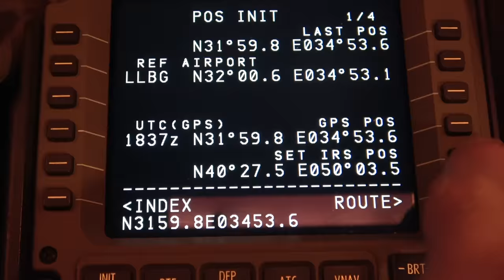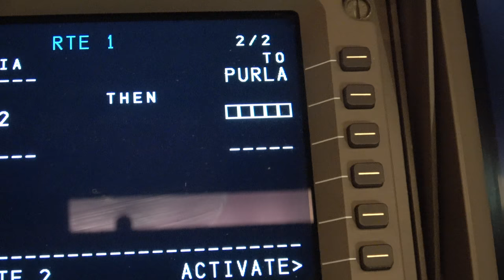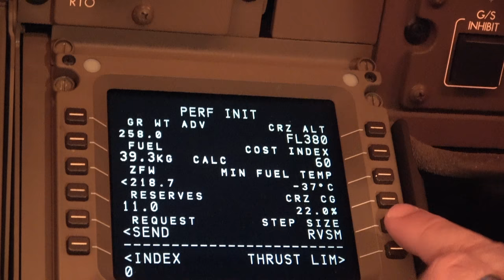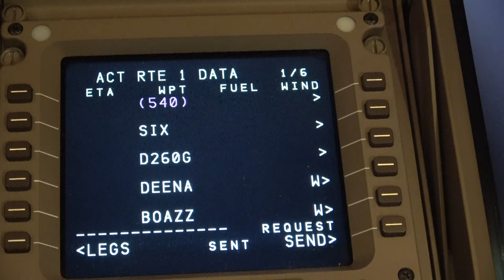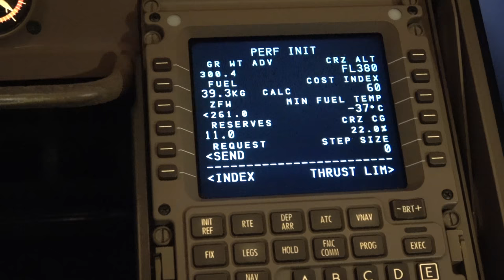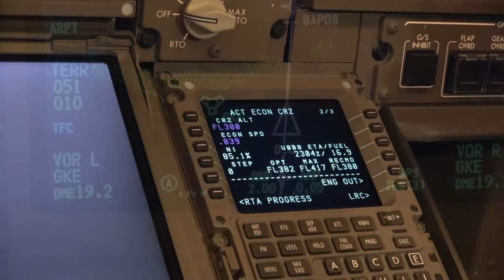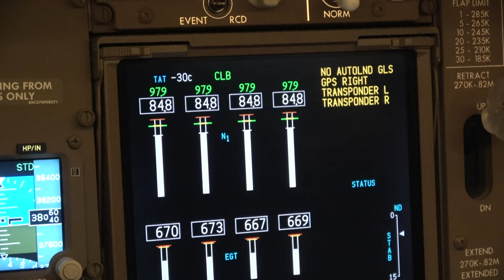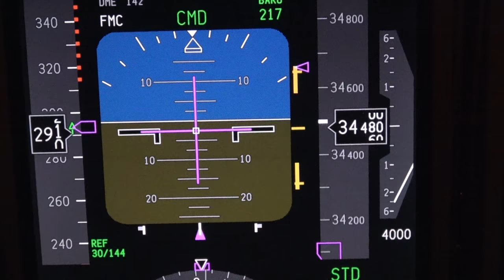Tel Aviv Baku flight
basic setting FMC for flight